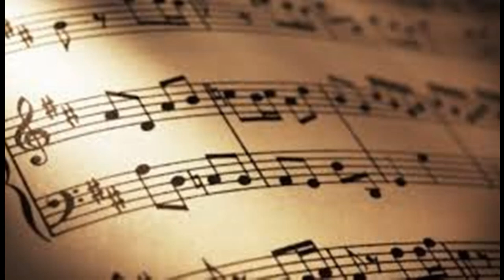Lavander town theme I music tabs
Tabs made in TuxGuitar